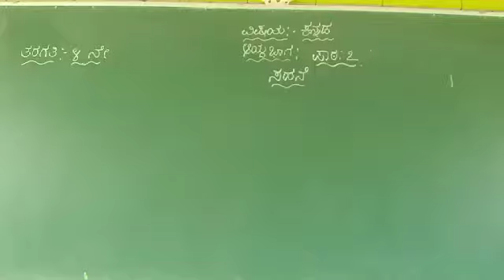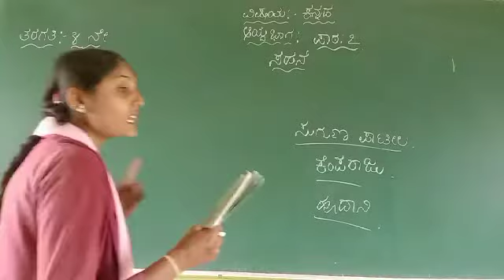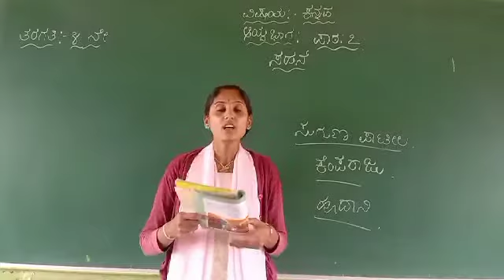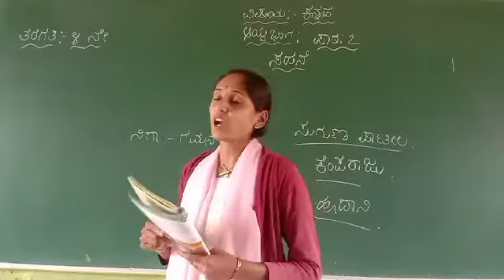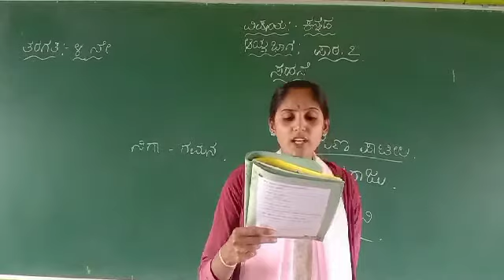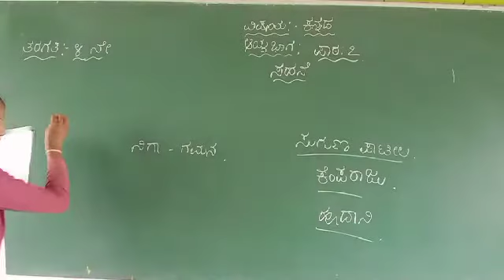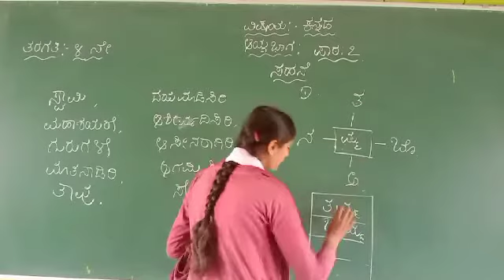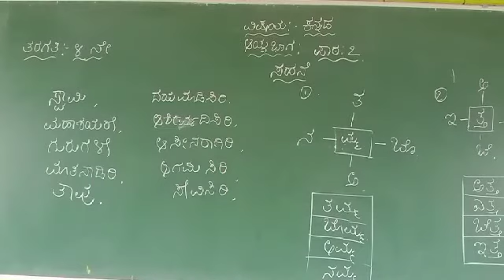class 4 paata 7 sahane session 2